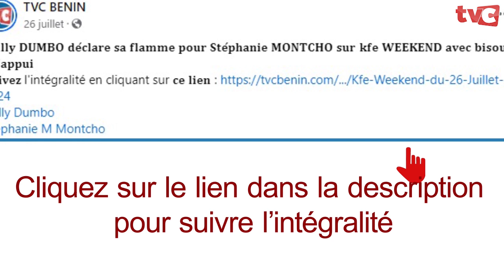"𝐋𝐞 𝐦𝐨𝐧𝐝𝐞 𝐞𝐬𝐭 𝐭𝐫𝐞̀𝐬 𝐝𝐞́𝐬𝐞́𝐪𝐮𝐢𝐥𝐢𝐛𝐫𝐞́ 𝐚𝐮𝐣𝐨𝐮𝐫𝐝'𝐡𝐮𝐢, 𝐞𝐭 𝐥𝐞 𝐝𝐢𝐬𝐜𝐨𝐮𝐫𝐬 𝐝𝐞 𝐓𝐫𝐮𝐦𝐩 𝐦𝐞 𝐫𝐚𝐬𝐬𝐮𝐫𝐞"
Suivez l’analyse de Pascal ZOUNTCHÉMÈ, spécialiste en communication politique. Il était sur le plateau de VUE D'ENSEMBLE.

CANAL+ : 284